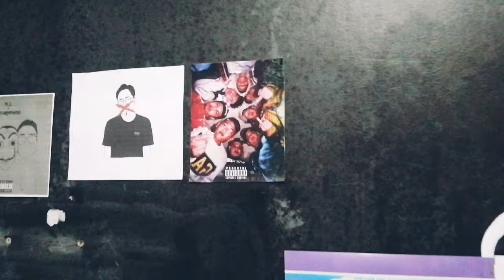OPLAN SHOOT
Shot & Edited by Mvrty